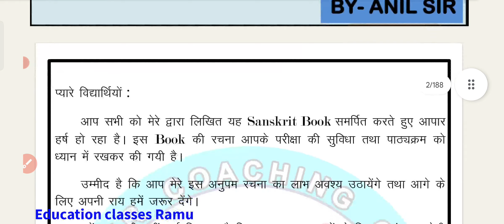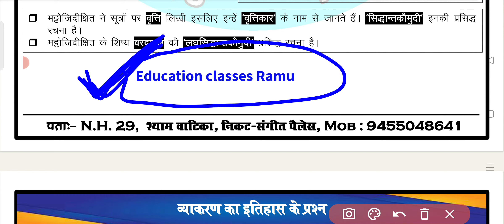CTET Free Notes 2023// Hindi CTET Notes 🙏♥️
ctet,
ctet 2023
ctet 2023 kab aayega
ctet 2023 kab hogi
ctet notification
ctet 2023
ctet 2023 notification
ctet adda247
ctet classes
ctet evs
super tet evs classes
super tet evs marathon class
teachers adda
teachers adda247
uptet 2023
super tet evs by ashish sir
super tet evs chandra institute
1857 independent day
Chandra Institute
Super tet EVS 2023
best Books for super tet
chandra institute allahabad
jivan kaushal 2023
shikshan kaushal super tet
super tet
super tet eve Chandra Institute